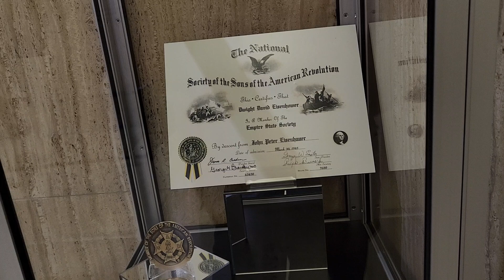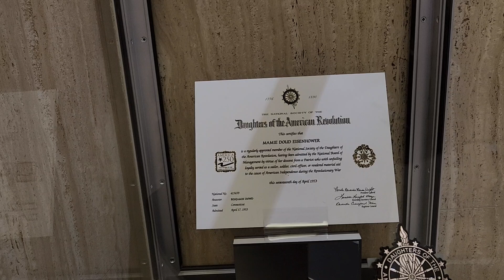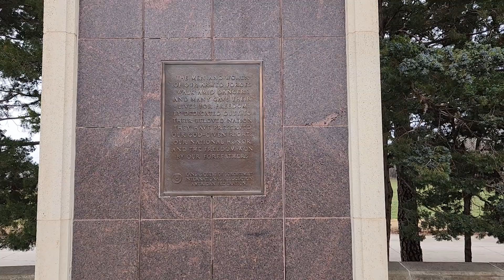Eisenhower museum Nov 30